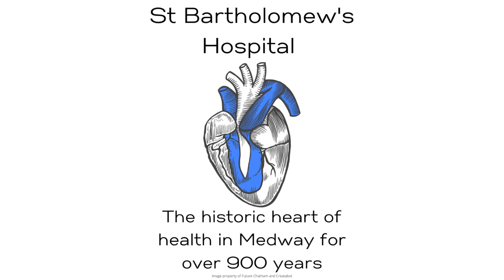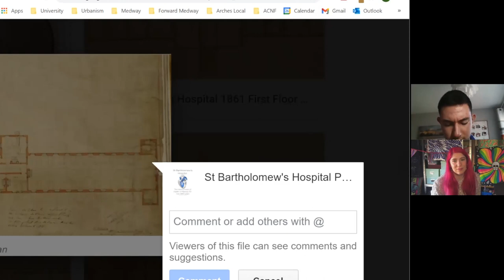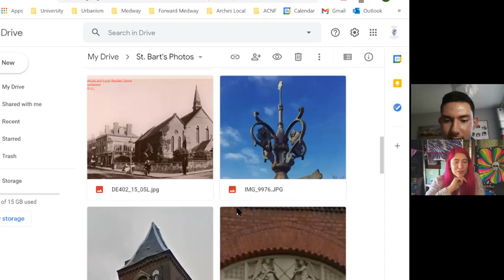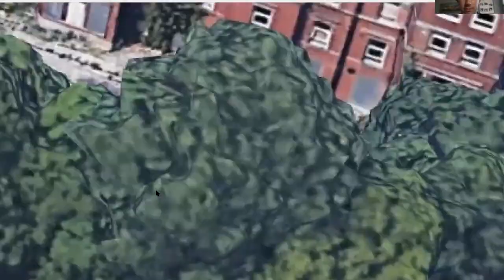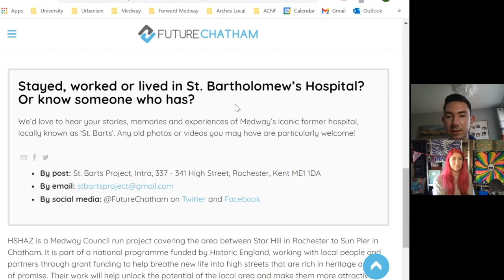St. Bartholomew's Hospital, Rochester | Behind the Walls of St Bart's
Join Natasha Steer and George Atzev for this fifth virtual talk to find out more about the layout, wards and buildings of St. Bart's Hospital.

St. Bartholomew's Hospital was originally located in the Intra area of Chatham (not in Rochester!), just below where the iconic 1860s building in New Road sits today. The original hospital was founded in 1078 to treat patients suffering from the leprosy disease - with the Chapel being the only surviving medieval structure from the original St. Bart's.

This virtual talk is from our Facebook Live series broadcast on 26 February 2021.

This project is a collaboration between Creatabot and Future Chatham. It has been micro-commissioned for the High Street Heritage Action Zone (HSHAZ) Cultural Programme pilot led by Medway Council, funded by Historic England and the National Lottery Heritage Fund, and supported by Arts Council England.

Learn more about the evolution of St. Bart's Hospital over its 900-year history as the historic health of health in Medway (and previously Britain's oldest surviving hospital)